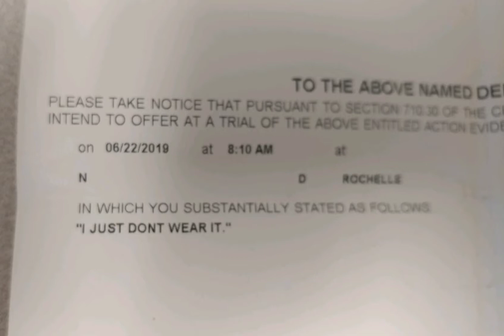Why aren't you using your seatbelt?